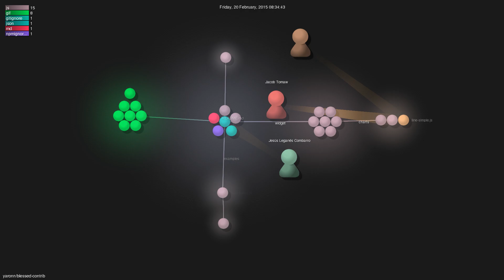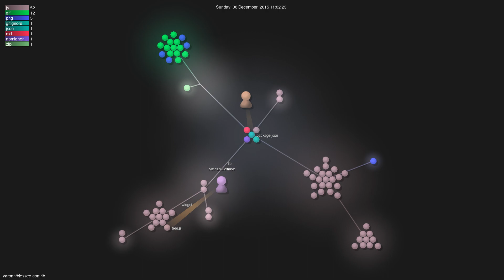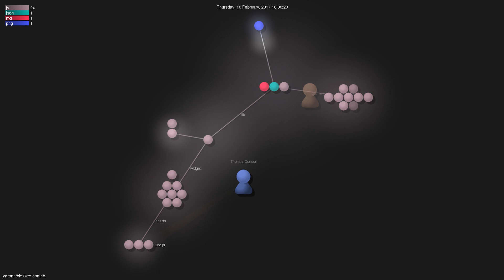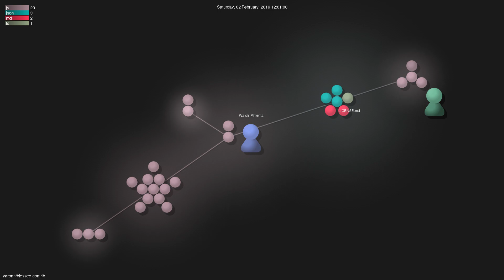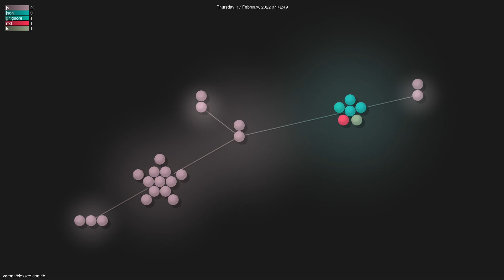yaronn/blessed-contrib - Gource visualisation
Author: yaronn
Repo: blessed-contrib

Description: Build terminal dashboards using ascii/ansi art and javascript
Starred: 15445
Forked: 839
Watching: 322
Total commits: 408
Initial commit: Mon Jan 5 15:54:02 2015 +0200
Total number of files: 84